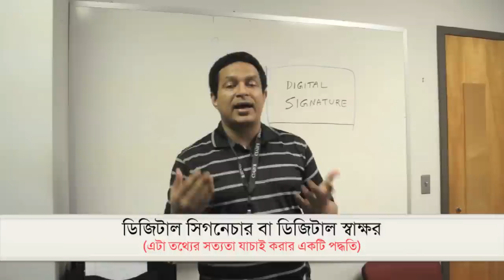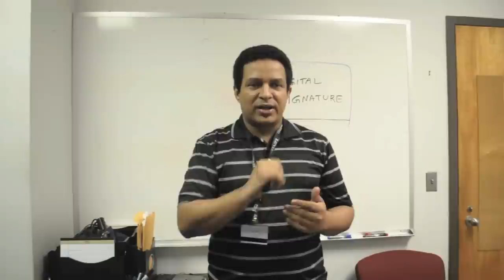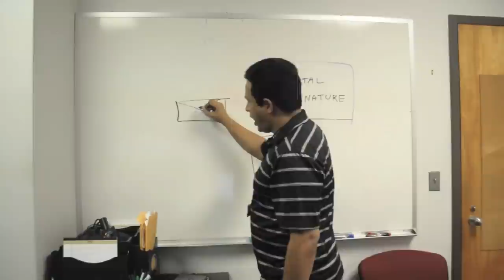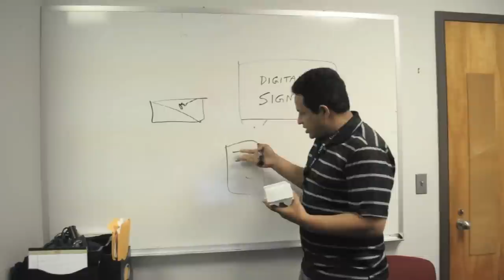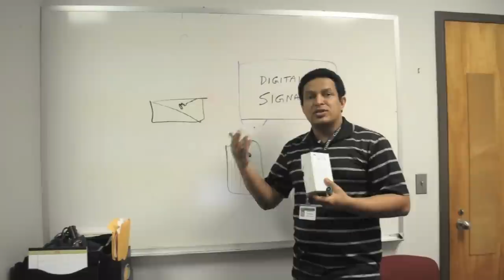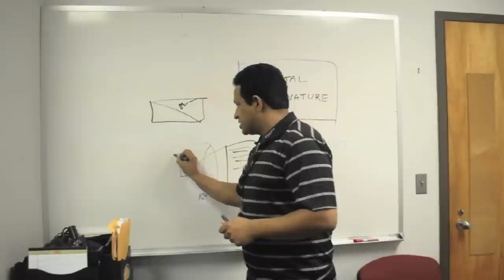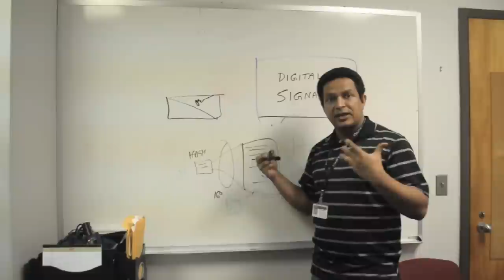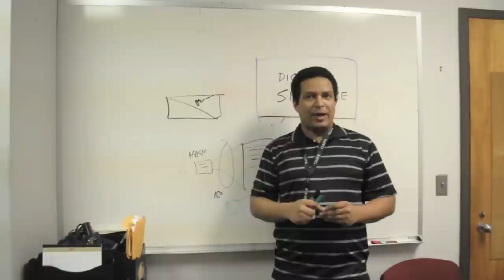Lecture 3 - Digital Signature - Jontrogonok - Computer Security 101 in Bangla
যন্ত্রগণক ডট কমে কম্পিউটার সিকিউরিটি ১০১ কোর্সের ৩য় লেকচার। ডিজিটাল সিগনেচারের উপরে আলোচনা করেছেন রাগিব হাসান। বিস্তারিত লেকচার স্লাইড পাবেন সাইটে।